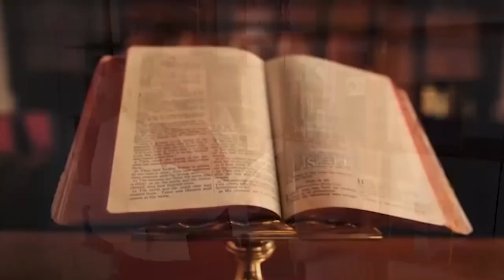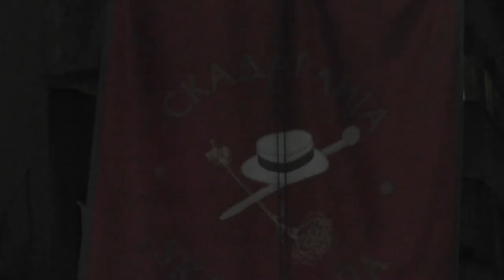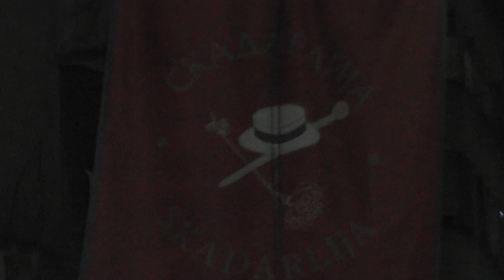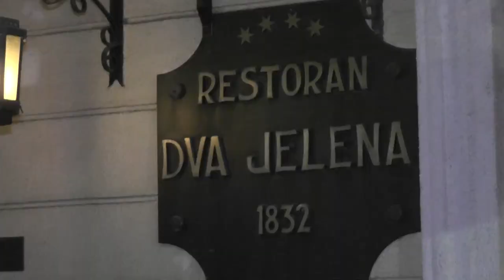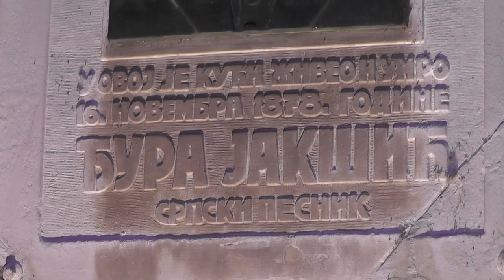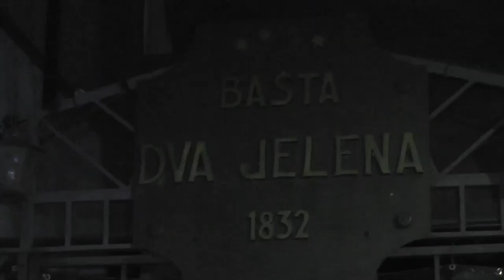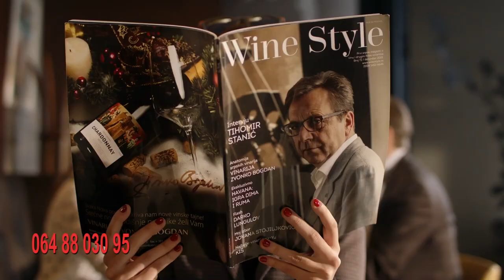ŽIVOT PUNIM PLUĆIMA / Poetsko društvo Vid (Nikola Vjetrović, Aleksa Matić) / 15.06.2023.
TV kulturni magazin "Život punim plućima" - 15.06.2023.
Gosti: Nikola Vjetrović i Aleksa Matić - pesnici i osnivači Poetskog društva Vid
Autor i voditelj: Maria Victoria
Voditelj: Maja Volk
Produkcija: Maria Victoria